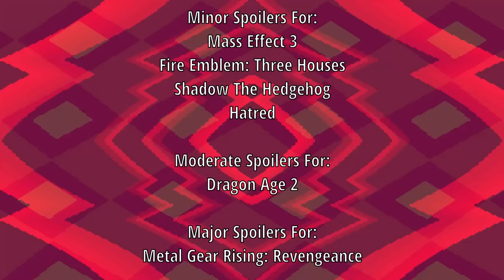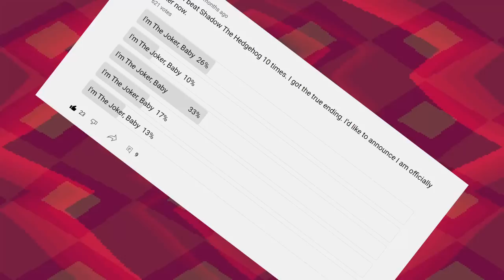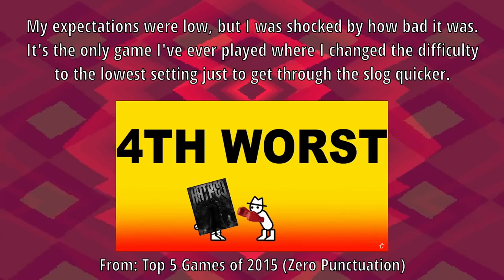Are Edgy Characters Bad?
After 10 playthroughs, Shadow The Hedgehog is absolutely an infohazard.

Timestamps:
0:00 Intro
1:11 Kai Leng
2:44 Monsoon & Raiden
6:01 Fenris
10:46 What Can Be Learned
13:27 It's Not A Phase Mom
20:19 Felix
21:56 Conclusion

Music in order of appearance:
Final Haunt: By Jun Senoue Et Al. - CA: Sega
The Ark: By Jun Senoue Et Al. - CA: Sega
Stains of Time: By Logan Mader & Jamie Christopherson - CA: Konami
Cryptic Castle: By Jun Senoue Et Al. - CA: Sega
Almost Dead: By Powerman 5000 - CA: Sega
Scales of the Goddess: By Takeru Kanazaki, Hiroki Morishita, Rei Kondoh - CA: Nintendo
All Hail Shadow: By Magna-Fi - CA: Sega

Thumbnail by: Hugo Vasco

Also shoutout to Hilo Takenaka for suggesting Monsoon as a subject!